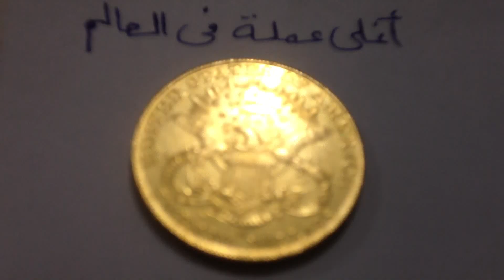The most expensive coin in the world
US currency golden revolution, which has worked with all the faithful and owned by Alhaji Gamal Abdel Hamid
Currency Genuine proof that we have to send images to experts, America and proved to be 100% Genuine which is about twenty dollars a golden American in 1907, which issued them America 10 pieces just did not complement issued and she immediately search and replay 8 cut them to factories to be converted to Sbaúg went for it the only currency on worldwide contains 99.99% gold and there are only Atnan one owned by Alhaji luck of God and love of him and the afterlife in the Museum of American type on Google Search story coin twenty dollar gold and you will know everything and now offer you the original currency, and certainly from Zllk and Arise, you also do to make sure
Currency 22 carat weight 32gram and contain stamp SH and also contain a watermark Gnl and miracle which did not intend America the word (of God) in Arabic because America Started We trust in God in English and the currency rate in Almzhadadt global 15 million dollars, due to the enormous amount of people to a question about the price of the currency
Currency shown only $ 10 million there is a declaration of currency on behalf of the American gold coin on (Facebook -arbun-Beckham-announcements but -toatr- Dubizzle -osatk - Pizzat - Google - Market Emirates -okmalk open market (Egypt and Saudi Arabia -alemen-Oman - KUWAIT Jordan -bannan- Sudan-Algeria-Bahrain-Qatar -alarac -sultna Brunei -tons-Syria) Open this price
Here's the most important is that you write the name of Alhaji Gamal Abdel-Hamid on the site Google search will appear in front of you Haj beauty profile Facebook, Google, Twitter and Yahoo enter the Google page Global will be received pictures Haj and information and information on the currency and copies and all Xi noticeable to anyone writing Alhaji Gamal Abdel Hamid from all over the world, and its pages Aray
Note (there are three-dimensional images of situating signs and pictures Balaskinar There Pashat color photos to illustrate God spoke in Arabic)
The only serious contact on the following numbers